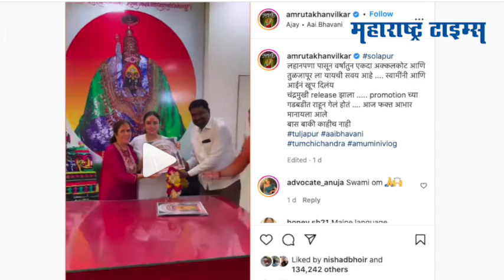चंद्रमुखीच्या यशानंतर Amruta Khanvilkar तुळजाभवानी चरणी लीन | Maharashtra Times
अभिनेत्री अमृता खानविलकरच्या चंद्रमुखी या चित्रपटाला प्रेक्षकांनी चांगला प्रतिसाद दिला. या चित्रपटाच्या यशानंतर अमृता तुळजापूरला आई तुळजाभवानीच्या दर्शनाला पोहोचली. आई तुळजाभवानीनं भरभरून दिलंय असं अमृतानं कॅप्शनमध्ये म्हटलंय.